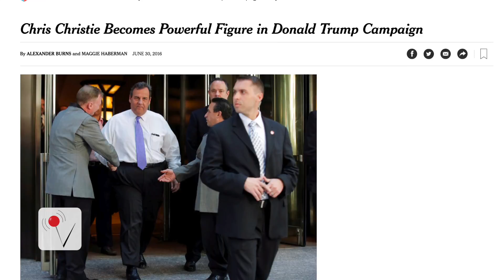Donald Trump Now Considering Ex-Rival for VP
New Jersey Governor Chris Christie's loyalty to Donald Trump might soon pay off. Reports are swirling he's being vetted as VEEP. Veuer's Nathan Smith (@fantasticmrnate) has the story.